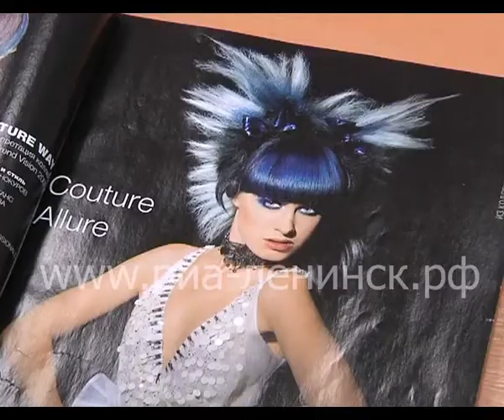День парикмахера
13 сентября в нашей стране свой профессиональный праздник отмечают мастера расчески и ножниц - парикмахеры. Это одна из самых востребованных профессий в сфере обслуживания. А потому два года назад в Ленинск-Кузнецком политехническом техникуме впервые была набрана группа парикмахеров. Сейчас они на последнем курсе и готовятся к выпускным экзаменам. Чему за это время научились будущие создатели красоты, нашей съемочной группе рассказала мастер производственного обучения Оксана Моровова.